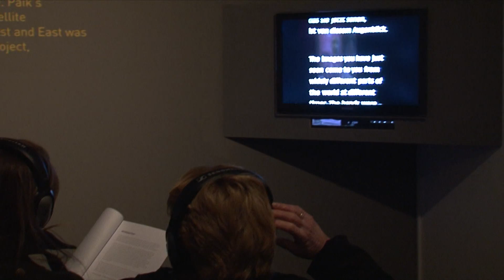NAM JUNE PAIK EXHIBITION TRAILER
17 DECEMBER 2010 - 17 MARCH 2011
FREE

A major retrospective exhibition of the artist, performer and composer Nam June Paik, widely considered to be one of the most innovative artists of the 20th century...
Future-gazer, media activist, collaborator and thinker, Nam June Paik (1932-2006) was one of the most influential and innovative artists of the 20th century. He stretched the idea of what art could be and what making art could be like. Working across the disciplines of experimental music, performance, TV, video and sculpture, Paik's career reflects the development of a set of counter-culture ideas that are central to artists working with technology today.
Open Transmission is part of two-venue exhibition starting at Tate Liverpool and ending here at FACT. The first major retrospective of the artist's work since his death, it offers a rare opportunity to experience some of Paik's most innovative video works, installations and sculptures.
At FACT we present the UK premiere of Laser Cone, a spectacular installation that invites visitors to experience the fascinating powers of lasers, which the artist thought to be 'mystical'.
FACT also brings together an archive of Paik's experimentations with new media, TV and satellite broadcast work, all of which illustrate Paik's belief that global communication could promote deeper understanding across different cultures and societies.
To celebrate Nam June Paik's remarkable influence across the world, FACT has invited artists to produce performances, projects, events and new artworks that connect with the artist's legacy.